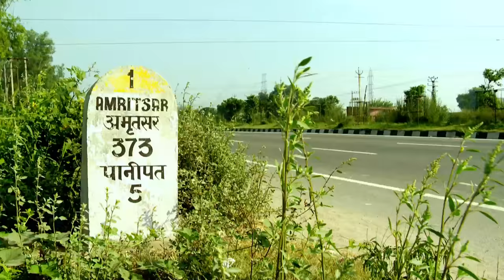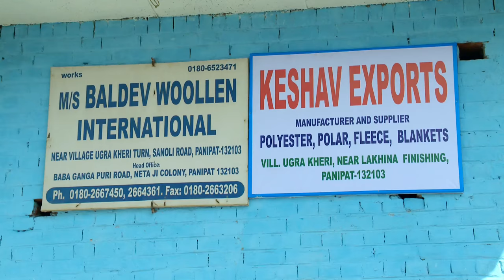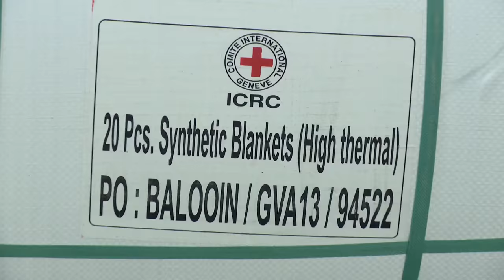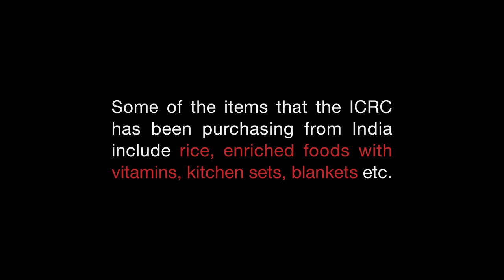Rice, Blankets and Love -- from India to Syria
In strife-torn Syria, millions of women, men and children are in desperate need of immediate assistance to survive in these difficult times. The ICRC endeavours to meet the needs of the affected population by procuring items globally, with India emerging as one of the most important countries from which it sources such items. Thus rice, grown in the paddy fields in the Indian State of West Bengal, and thousands of blankets manufactured in the Mills in Punjab (northern India) have been slowly making their way to Syria.

It took many months for the ICRC to identify the appropriate items that meet the requirements of the affected population. As part of the sourcing process, samples were sent for lab testing where rigorous quality checks were carried out. The consignment -- duly sealed by the ICRC -- was then shipped to Syria and distributed among the tens and thousands of people in need. This short video film captures the different stages of this journey -- from India to Syria.